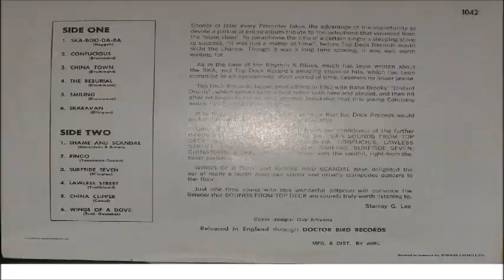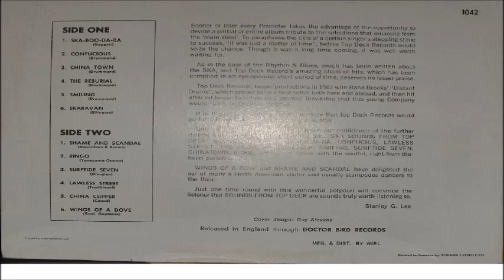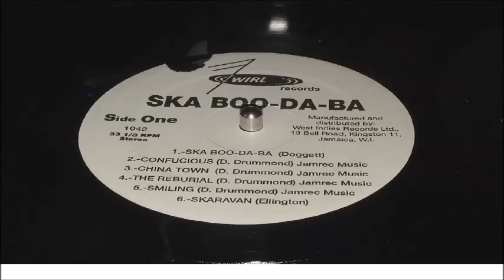THE SKATALITES LAWLESS STREET LP WIIRL PROMO